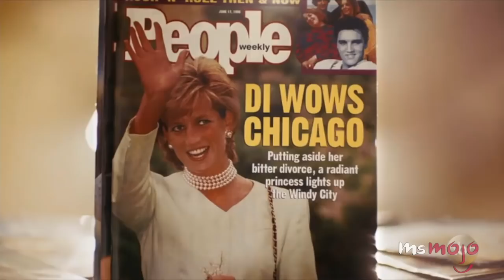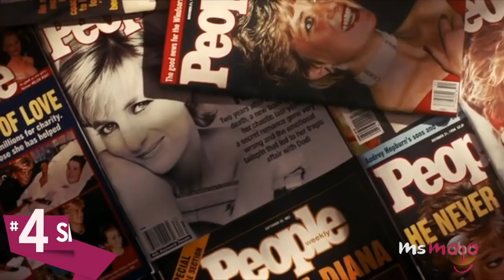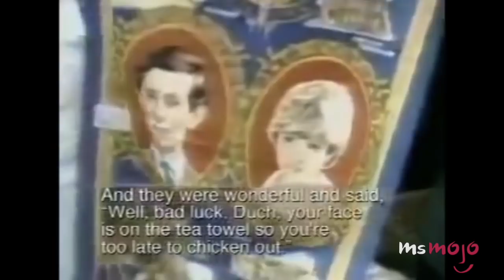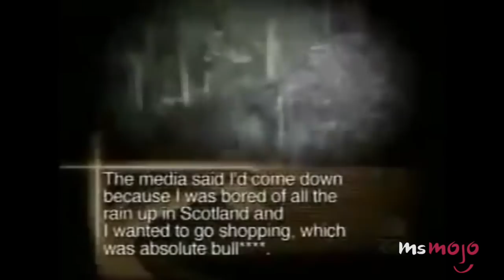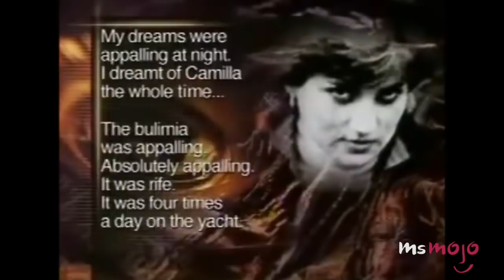Top 5 Hidden Secrets About Princess Diana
There are many things we know about the late Princess Diana, but there a few secrets you may not know! For this list we're counting down our picks for the Top 5 Hidden Secrets about Princess Diana. We’re looking little-known pieces of information about the People’s Princess, like that she recorded her thoughts, that she suffered from mental illness, and more.